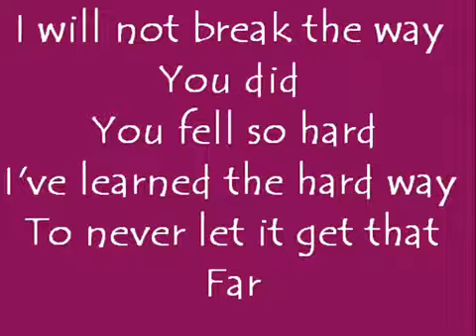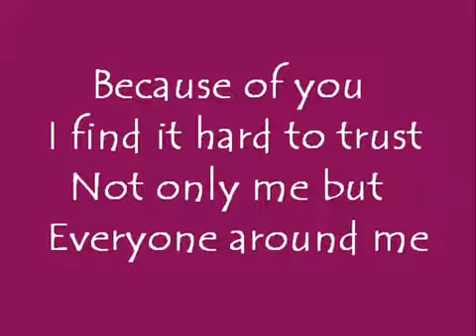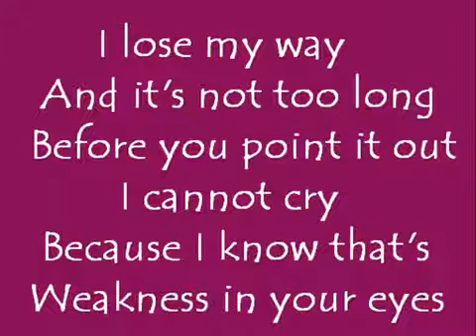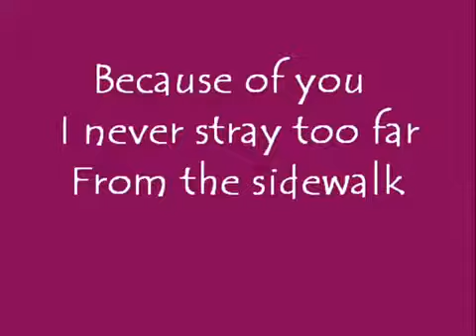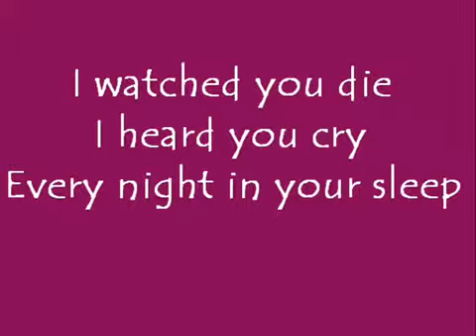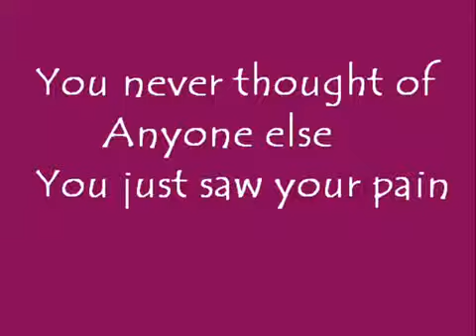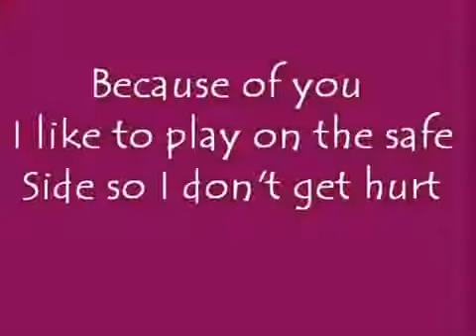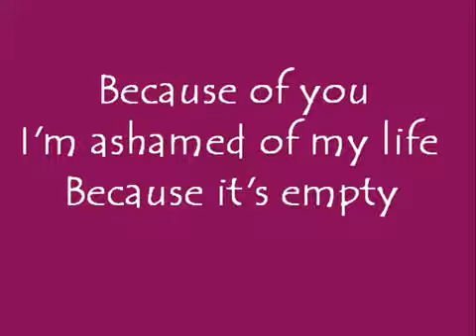Kelly Clarkson Because of You lyrics3